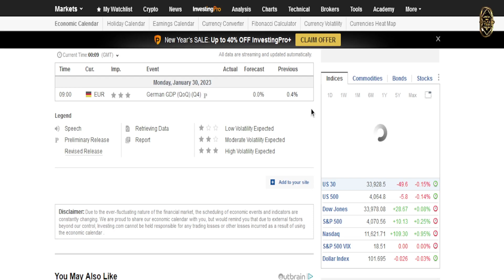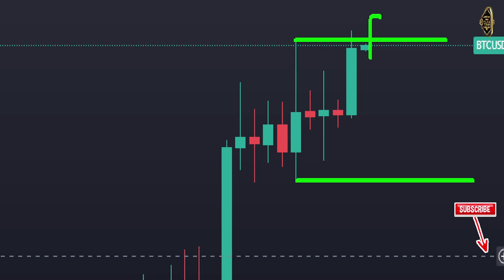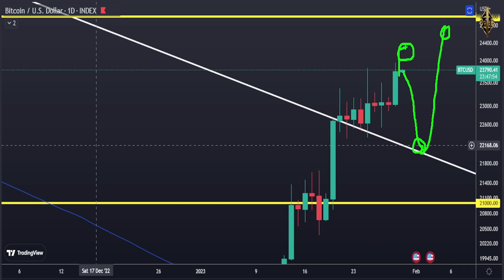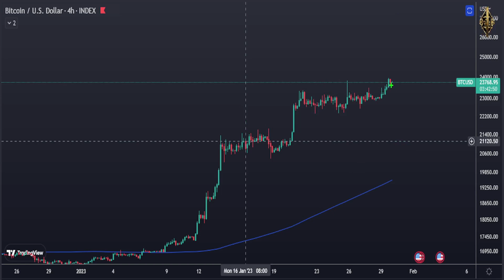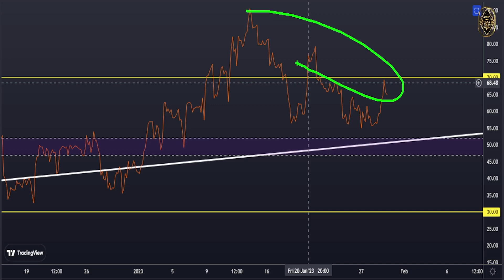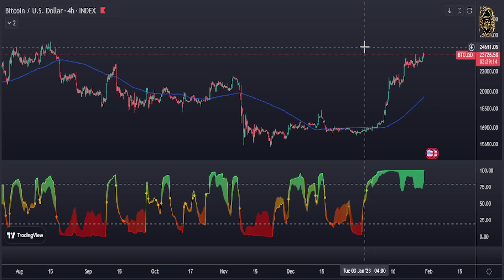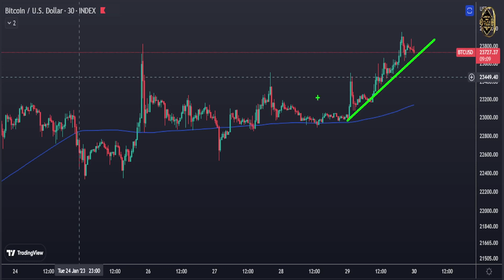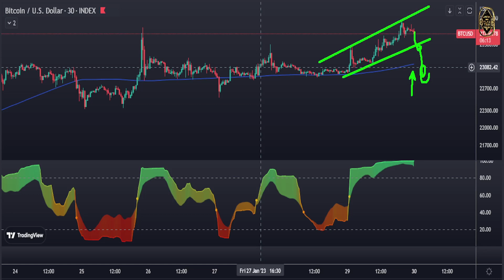BITCOIN: NEW BREAKOUT BUT BE CAREFUL!!! Bitcoin News Today & Bitcoin Price Prediction (BTC)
TIMELINE
00:00 - 04:19 Weekly bitcoin price prediction
04:19 - 07:00 Daily Bitcoin price Prediction
07:00 - 11:36 Bitcoin 4 Hour Chart
11:36 - 14:44 Bitcoin 30 Minute Forecast

▶ TOPICS
crypto market
crypto investment